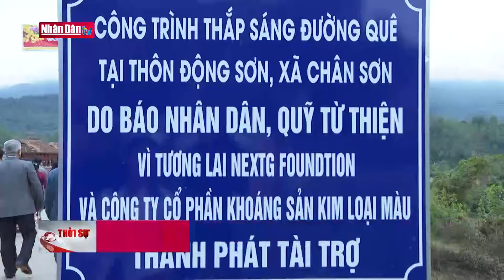Đại tướng Tô Lâm làm việc với Ban Thường vụ Tỉnh ủy Bắc Ninh | Tin tức CHÍNH TRỊ - XÃ HỘI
Chiều 11/1, Đoàn công tác của Ban Thường vụ Đảng uỷ Công an Trung ương do Đại tướng Tô Lâm, Uỷ viên Bộ Chính trị, Bộ trưởng Công an làm Trưởng đoàn đã có buổi làm việc với Ban Thường vụ tỉnh uỷ Bắc Ninh. Đoàn công tác tập trung làm rõ tình hình, kết quả triển khai thực hiện nhiệm vụ chính trị của tỉnh từ đầu nhiệm kỳ 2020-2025 đến nay và công tácbảo đảm an ninh trật tự,lãnh đạo, chỉ đạo xây dựng lực lượng công an nhân dân trên địa bàn.

Đại tướng Tô Lâm ghi nhận và biểu dương tỉnh Bắc Ninh đã đoàn kết, nỗ lực vượt khó, đạt nhiều kết quả quan trọng trên các lĩnh vực. Bộ trưởng đề nghị tỉnh Bắc Ninh tiếp tục phát huy tin thần đoàn kết, thống nhất, tận dụng tối đa lợi thế vị trí địa chính trị chiến lược để tập trung triển khai đồng bộ các giải pháp nhằm phấn đấu hoàn thành các chỉ tiêu, nhiệm vụ đã đề ra.

Đối với công tác bảo đảm an ninh trật tự, đồng chí lưu ý phải giữ vững thế chủ động, không để bị động bất ngờ, bảo đảm an toàn, bình yên cho nhân dân; chủ động đấu tranh phòng chống tội phạm từ xa và từ cơ sở. Đồng thời, phải xây dựng từng làng, thôn, khu phố không có tội phạm; xã, phường là pháo đài phòng chống tội phạm; nâng cao công tác quản lý Nhà nước về an ninh trật tự, tiếp tục xây dựng “Tỉnh an toàn giao thông” hiệu quả, thực chất và nếu làm tốt có thể nhân rộng mô hình.

Bộ trưởng cũng dành thời gian trao đổi về những kiến nghị, đề xuất của tỉnh liên quan đến dự án xây dựng sân bay trực thăng Trung đoàn không quân công an nhân dân tại huyện Gia Bình, công tác quản lý người nước ngoài,triển khai lắp đặt hệ thống camera giám sát giao thông trên tuyến quốc lộ 1, quốc lộ 18; tăng thêm cán bộ lãnh đạo chỉ huy cho công an tỉnh.